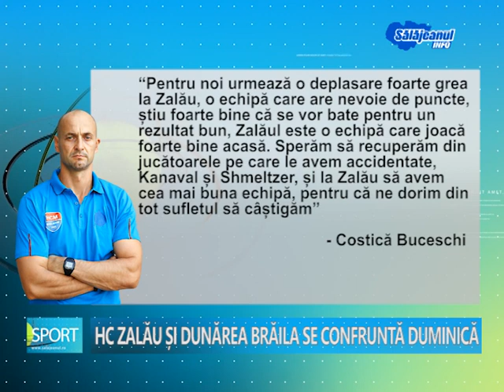HC Zalău și Dunărea Brăila se confruntă duminică